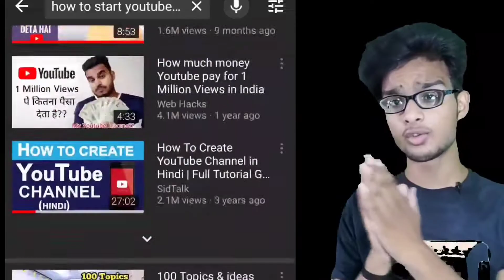How To Start A YouTube Channel In 2020 ✔️ | TOP 3 Important Tips | YouTube Journey pt.1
HOW TO START A YOUTUBE CHANNEL | HOW TO START YOUTUBE JOURNEY FOR BEGGINERS | IN 2020 (HINDI)  TOP 3 Important Tips Before Start A YouTube Channel.

Do You Guys Want To LEARN, How To Start A YouTube Journey, Today I Am Showing You How To Start A Start YouTube Channel In Your Android/IOS Phone.

Note:- (If you Want to Know, How To Start A YouTube Channel in 2020 (Hindi) ) Then Watch Video Without Skipping Till The End.

Guys Apna Support Bnaye Rakhiyega
Complete Karne ke Bahot Qareeb Hai
Omlette Arcade App

Nahi kiya to Zaroor kr Lijiyega.

                          •Your Quarries•

Funntechh.

keep Smiling :)